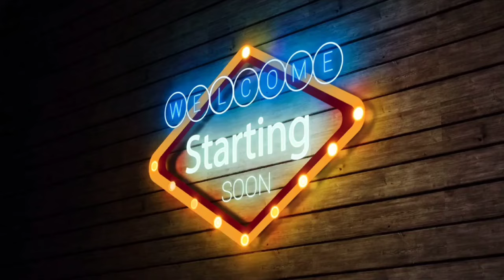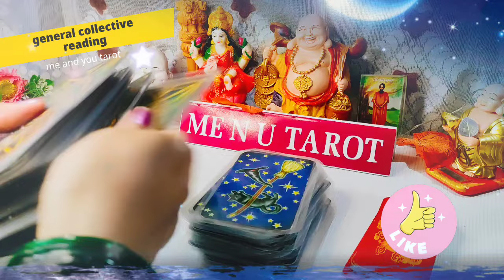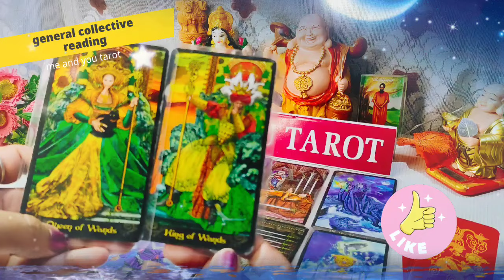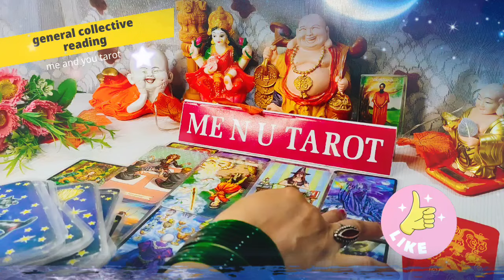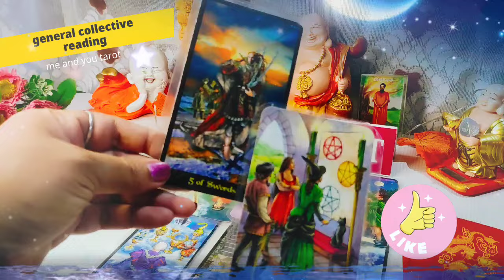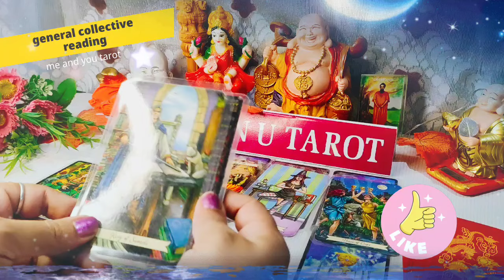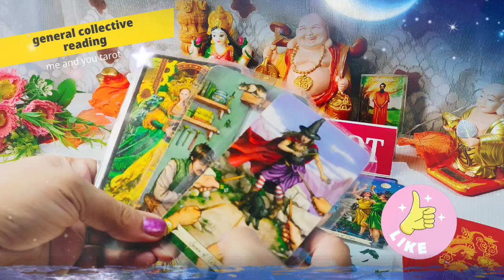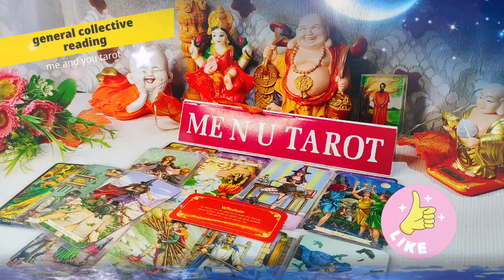तेरे सीवा ना कभी किसी से प्यार मैने किया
HARE KRISHNA.

Intro: 00:39